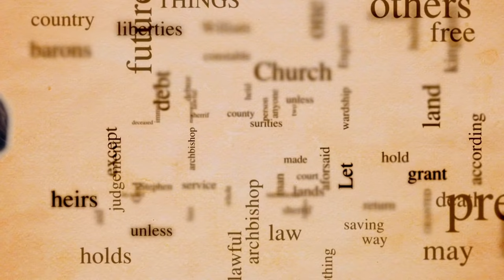Horrible Histories Song - Magna Carta 800 Years - CBBC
Here's a BRAND NEW Horrible Histories song! Find out how the Magna Carta came to be in the Horrible Histories 800 years Song.

70% of 7-12 year olds now go online most days in the week too. Unique browsers to the CBBC website currently stand at over 915,000 per week.